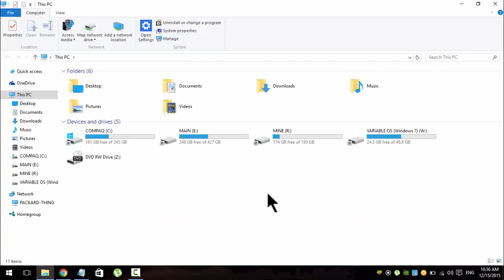How to make This PC your default file explorer windows 10, 2015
In windows 10 there's a chaange that when we open file explorer (Win+E) it opens recent or quick access page.
We can set this to the "This PC" by default.